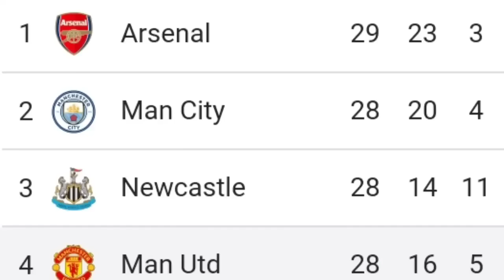WAJIB MENANG✅ TEN HAG 99% SKUAD ON FIRE VS EVERTON 🥵 DUET ERIKSEN CASEMIRO COMEBACK🔴 Berita MU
BERITA SEPAK BOLA TERKINI & TERBARU HARI INI SERTA HASIL PERTANDINGAN BOLA TADI MALAM DARI The Red Devils - Berita Manchester United Terbaru Hari Sabut, 08 April 2023  :